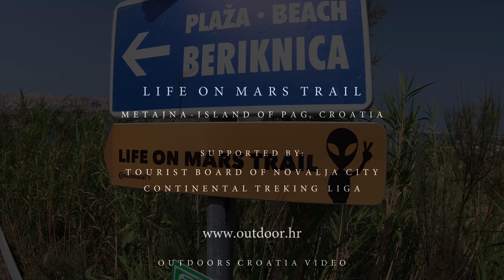Life On Mars 4k - island Pag Novalja trail & trekk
Island Pag - Novalja trail & trekk